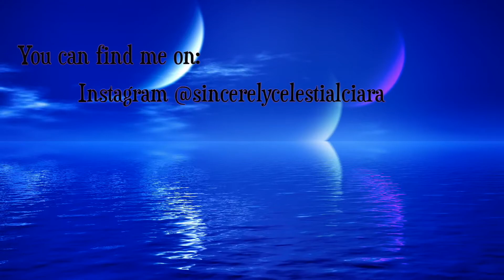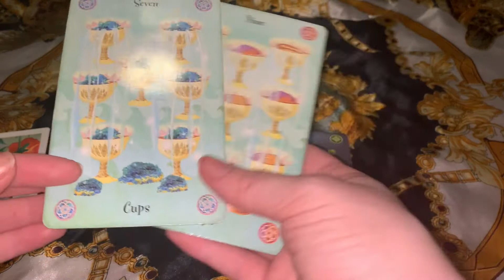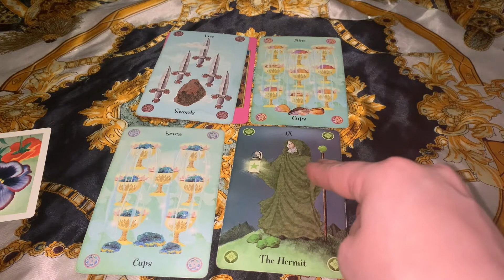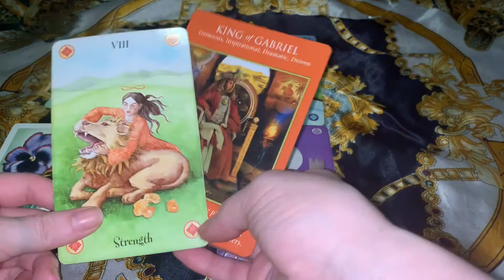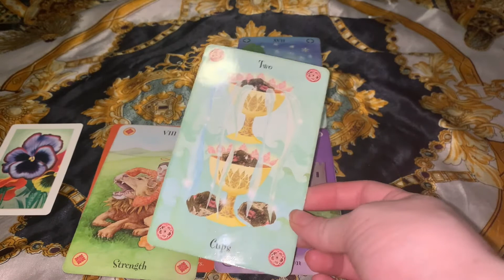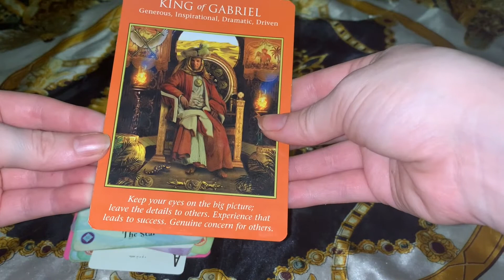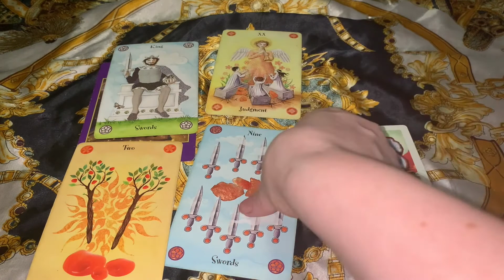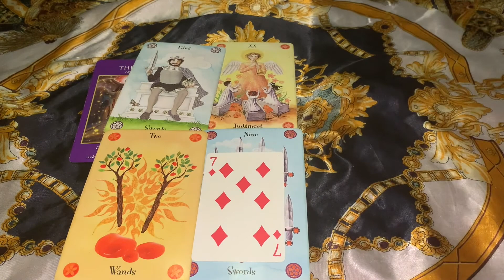What You Need to Hear Right Now | Pick a Card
Card Stack 1  - 1:44
Card Stack 2  -  8:27
Card Stack 3 -  16:26